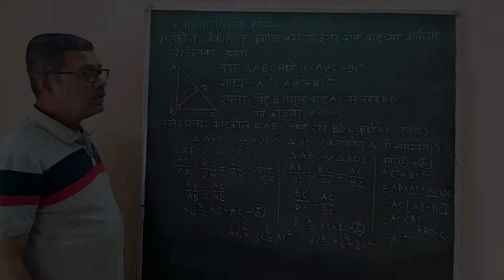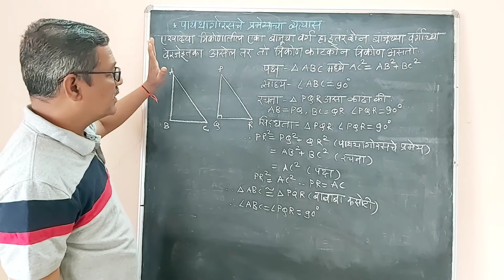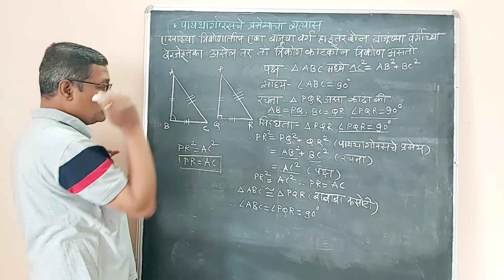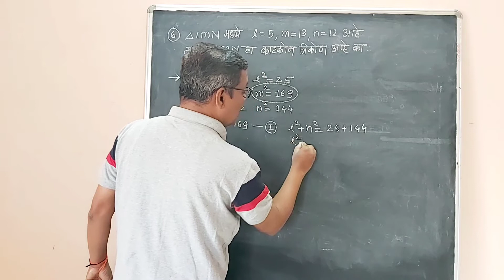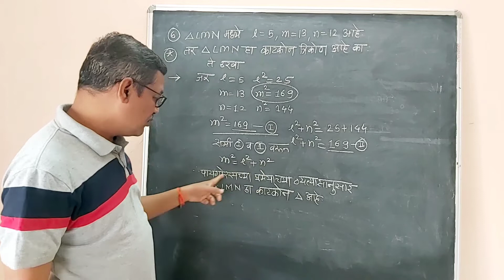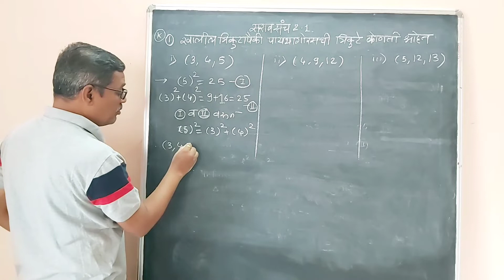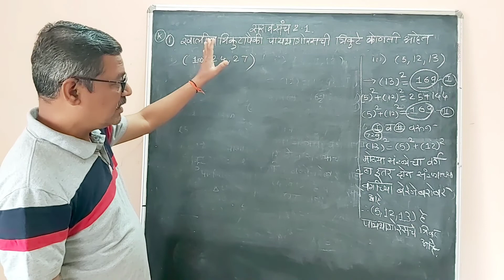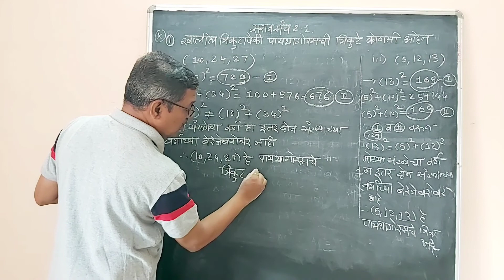इयत्ता १०वी,गणित भाग २,पायथागोरसचे प्रमेय भाग २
नरेंद्र भंडारकवठेकर सर